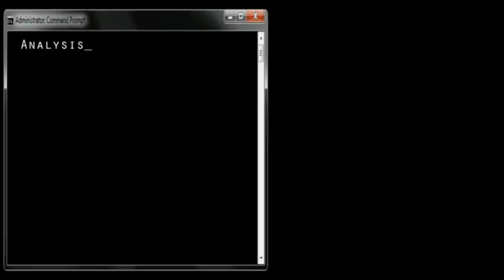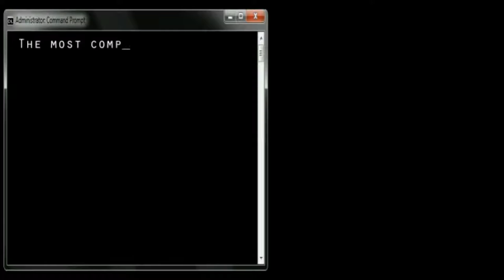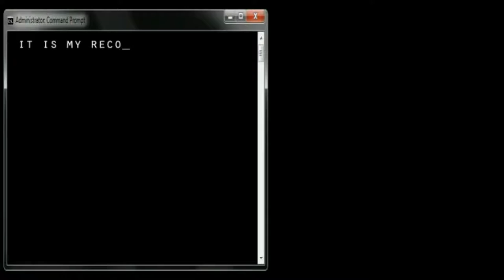Hex Tape #002: Analysis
A mysterious individual is cataloguing haunted and cursed footage on behalf of a shadowy branch of the Irish Military.